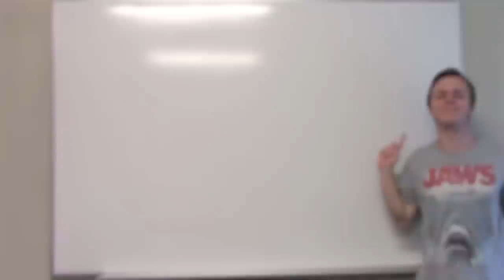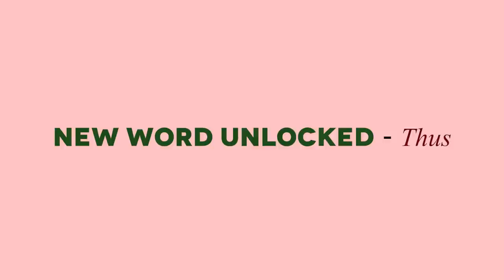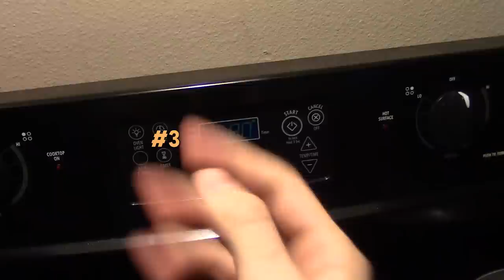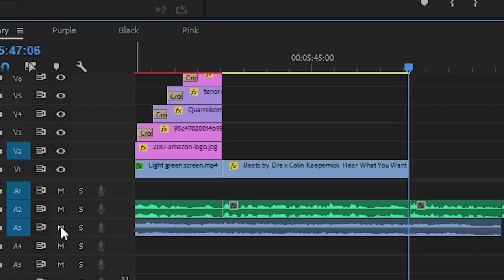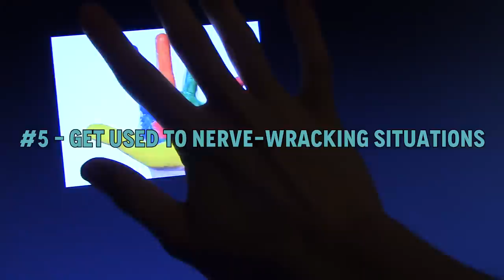How to Play Under Pressure - Smash Ultimate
Start with💰50K silver and get a Free Epic Champion 💥 on day 7 of “New Player Rewards”

Learning to play under pressure is one of the most important skills you can learn as a Smasher. If you play for a while, the time will inevitably come when you feel stressed out of your mind but still have to compete. But by applying the tips in this video, you can learn to mitigate this stress and play as close to normal as possible.